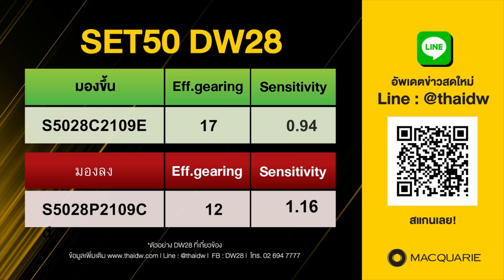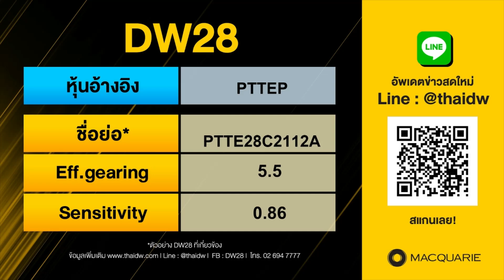09082021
คุณณัฐวัฒน์ อ้นรัตน์ Senior Executive Vice. President Retail Equities CGS-CIMB